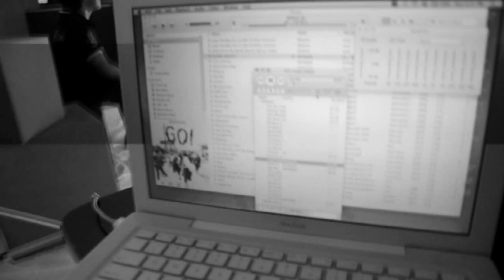Ripples : Fashion Shoot 2011 (BTS)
Behind-the-scene Fashion shoot of Ripples Magazine 2011.